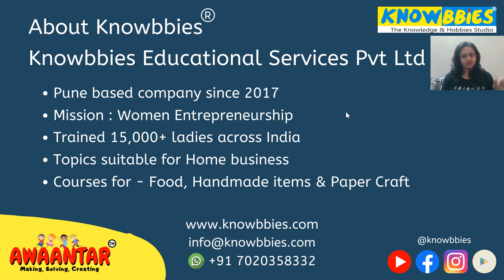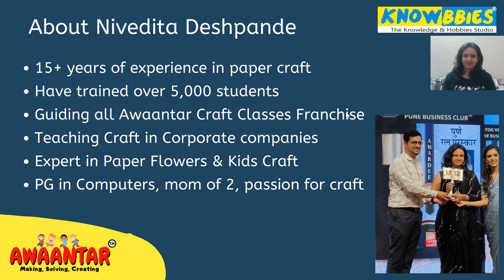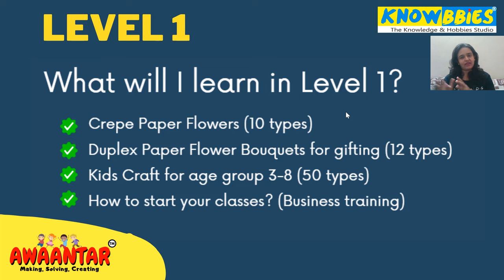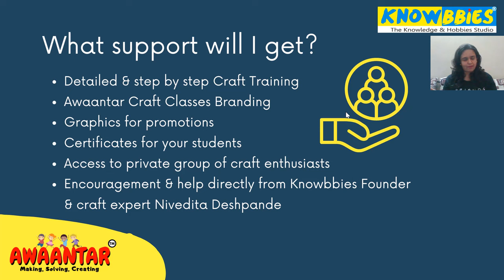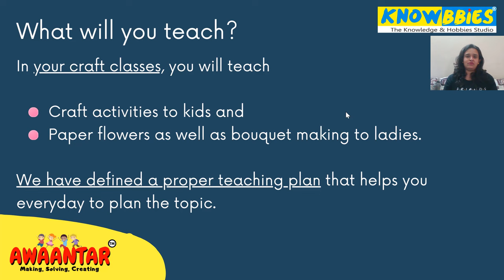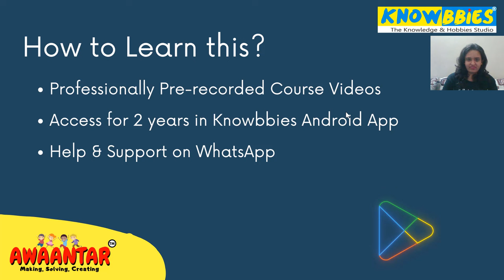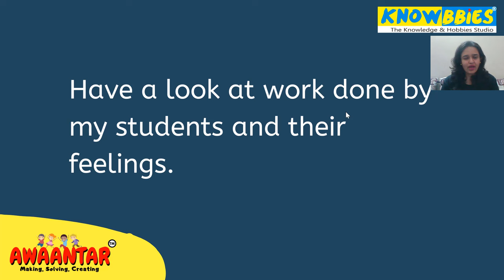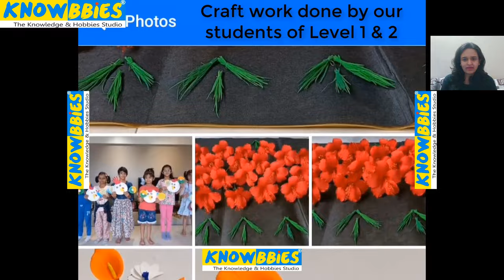Awaantar Craft Classes Franchise | ZERO Franchise Fee Royalty | Start Craft Classes ☎️ 8856022509 ☎️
Start Craft Classes Franchise at Home. Get Awaantar Craft Classes Franchise at Zero Franchise Cost & No Royalty for Lifetime. Do you Love Paper Craft and want to teach craft to kids & ladies? Join our training plus franchise program. Knowbbies Craft Teachers Training Program.

Send WhatsApp message to ☎️ 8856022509 ☎️ for more details.

Mentor - Nivedita Deshpande having 15+ years of experience in Paper Craft

Craft Training & Franchise Programed is available across India and Abroad.

Limited period Zero Franchise Fees to start your own Craft Classes At home.

Knowbbies is a registered trademark owned by Nivedita Deshpande and managed by Knowbbies Educational Services Pvt Ltd. Knowbbies is well known educational services provider in India. With evolution of online training in year 2020, Knowbbies has launched several video courses.

This channel hosts mix of the content to showcase the personal creativity by Nivedita & Pratik (founders of Knowbbies) as well as the courses related information. There is a mix of language content here.

You can see videos related to Craft, technology, hobbies & general knowledge domain.